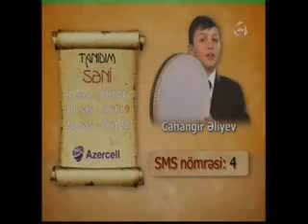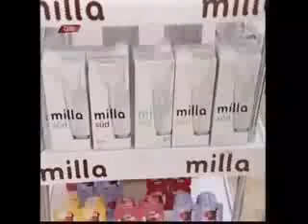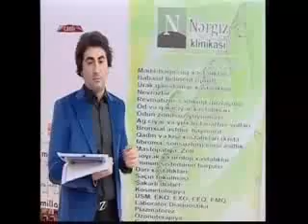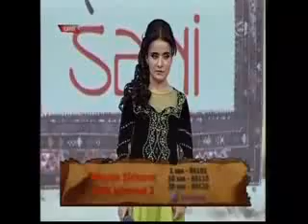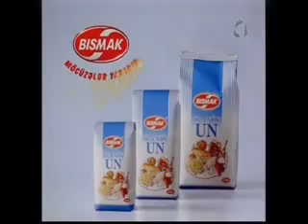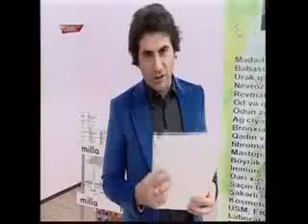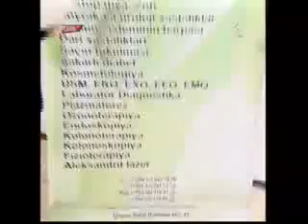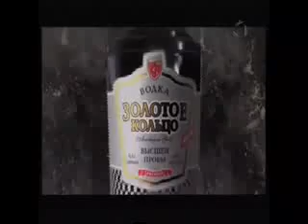Tanıdım səni-01 03 2013